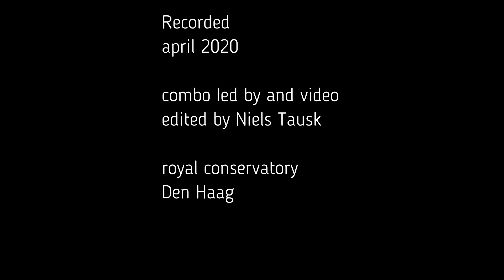Moanin' (Bobby Timmons)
Fran Acamer Mateu - piano
Casper Christensen- guitar
Inês FarinhaTeixeira Lopes - vocals
Nitin Parree - drums
Jaume Pineda Soler - saxes, clarinet
Lidija Strika  - bass

Combo of jazz department of the royal conservatory
Den Haag, Holland, led by Niels Tausk
Recorded "under lockdown" from homes in Holland, Denmark and Portugal
april 2020
recording and video editing by Niels Tausk